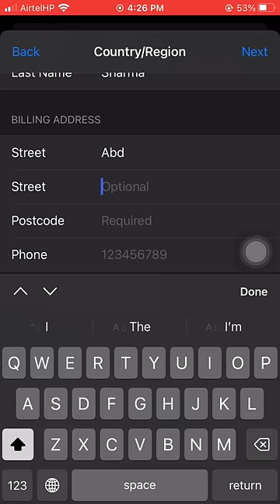Unbelievable Trick for Switching Countries on Your iPhone 🤯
Change country in iphone
change app store country
how to change app store country
how to change app store region